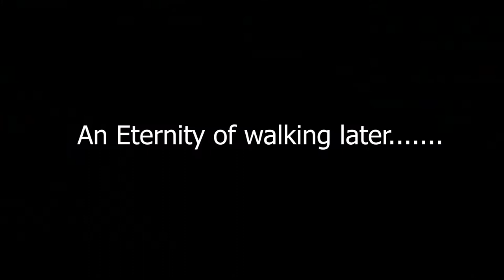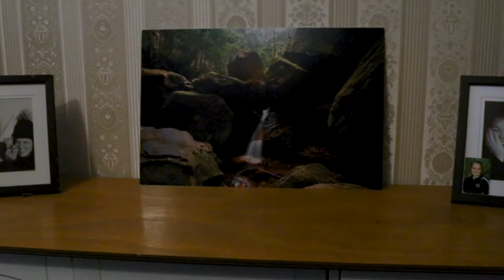Gift of Photography